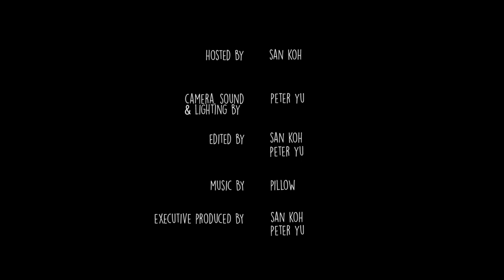The Convo Couch - Ep96 - Tayla Holborow (Part 1 of 2)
The Convo Couch - Ep95 (Part 1 of 2)
Year: 2020
Special Guest: Tayla Holborow
Host: San Koh
Camera, Sound, Editing and Lighting: Peter Yu
Production Team: bluesanyu Films

Tayla Holborow is an Australian actress and writer known for Yesterday's Girl (2017), Sense Memory (2018), and DC's: Legends of Tomorrow (2017).

Tayla has also trained and performed as an Improviser in Australia, Canada, and America at institutions such at the Upright Citizens Brigade LA, and Vancouver Theatresports League. She now resides in Sydney, Australia.

BLUESANYU FILMS

We promote humanity's best through creative community collaborations. bluesanyu Films is a Sydney-based production studio specialising in films, videos and reels.